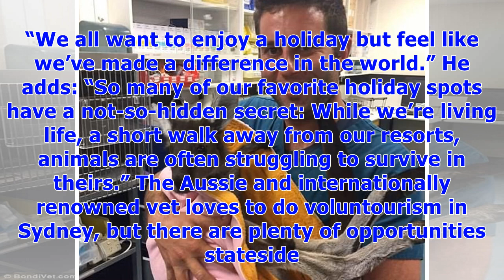∞‘Vet Gone Wild’ Star Dr. Chris Brown Shares His 5 Tips for How You Can Help Animals on Vacation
Want to make a difference in the lives of animals during your vacation? Consider voluntourism! What is it? “Volunteer tourism” is when instead of just sightseeing or lounging on the beach, vacationgoers are traveling to do good with their time off. Celebrity Pets With Their Own Social Media Accounts “It’s a big trend out there,” Dr. Chris Brown, the star of Animal Planet’s Vet Gone Wild (Sundays at 8 p.m. ET), tells Us Weekly. “We all want to enjoy a holiday but feel like we’ve made a difference...